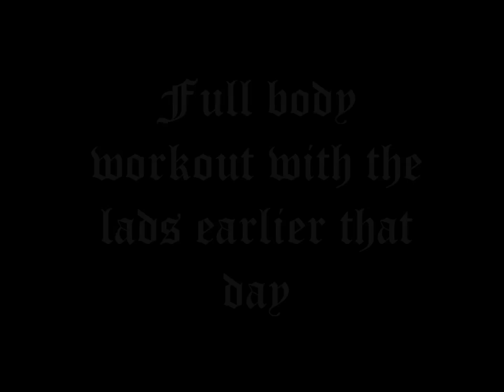Birthday VLOG Day at the beach,2 workouts,BBQ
On 30th of May it was my 19th birthday .Had a great time with my friends,worked out 2 times,went to the beach,had a bbq,no martial arts training :( .Anyway hope to make a lot of gains before I turn 20 and have more victories in mixed martial arts.